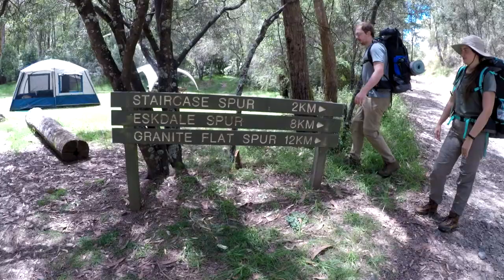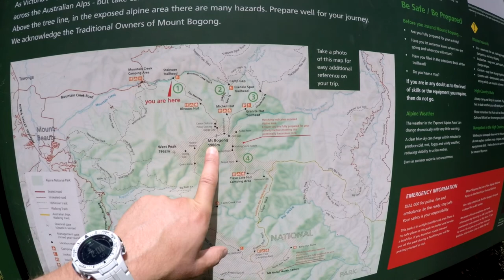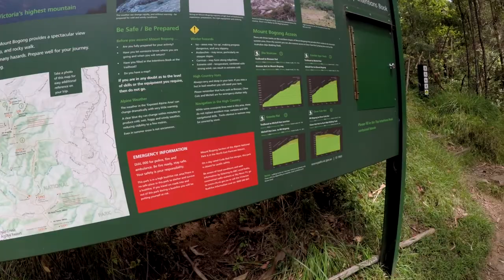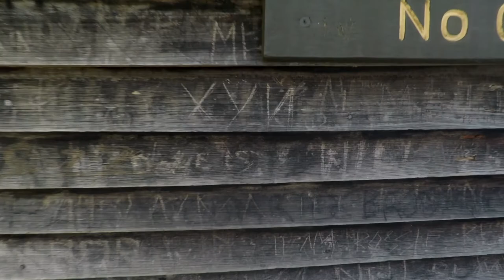Mt Bogong overnight hike - Victoria's highest peak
Overnight hike to the samite of Mount Bogong, Victoria's highest peak. Very cold nights even in summer.